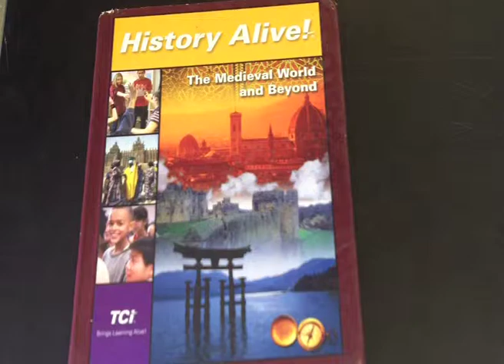Yearbook Commercial (Boring Textbooks)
Your textbooks are boring and expensive, but the yearbook is exciting and cheap.